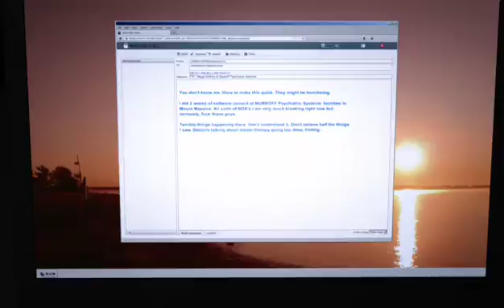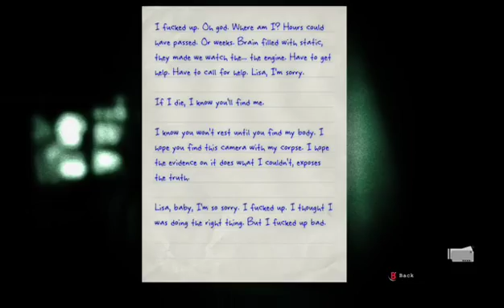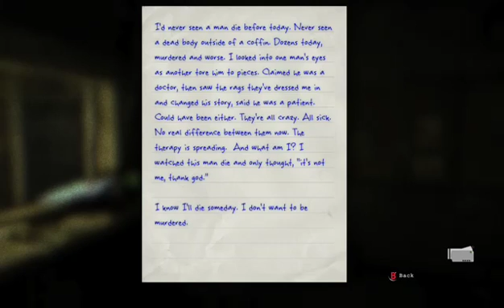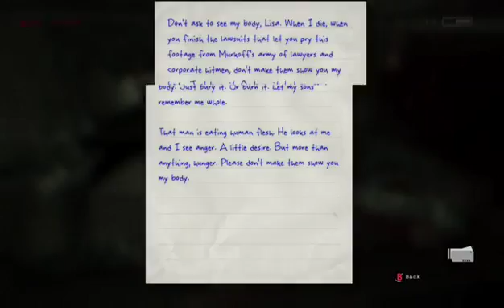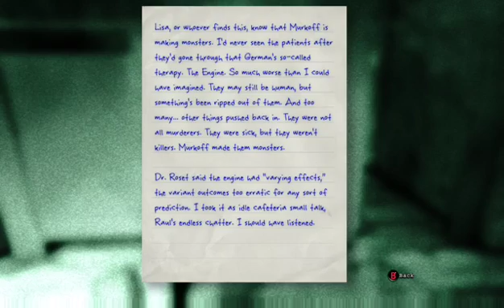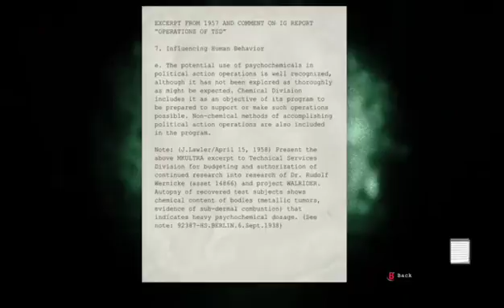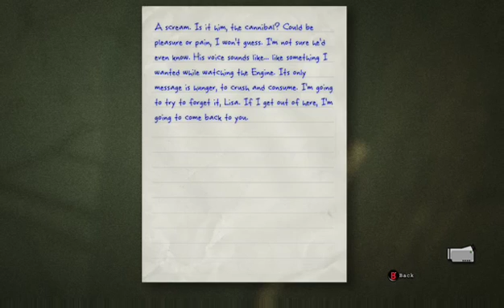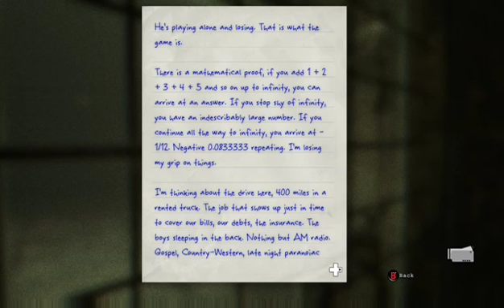[X1] HOW DO I KEEP GETTING BODY BLOCKED! - OutLast Whistleblower Pt. 1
First it was a NPC blocking me, Then I body block myself. I know this game is supposed to scare me but come on!!!

Like the last video, I encourage you, if you don't want to watch the whole thing but to see me get body blocked, skip to the last ten minutes of the video. around 50 minutes.